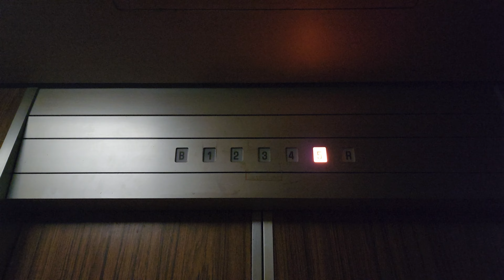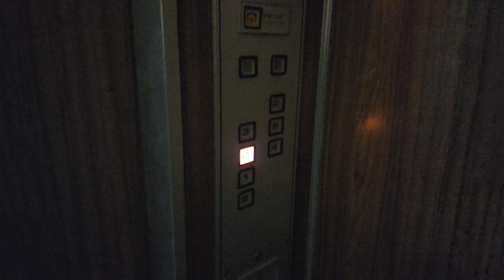【暗い籠に響くブザー】最上階で急停止→閉じ込め… 怖いエレベーター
まだまだ多く残っている日立ビルエース。
メンテナンスをされていない可能性が高く、最上階に着いた途端急停止。
その後ブザーが鳴り響き、5階まで降下しました。

恐らく着床センサーかセレクターが正常に動作せず、位置を見失ったまま上昇を続けてしまった可能性が高いです。
60Hz地区特有の高音ブザーは聞きごたえありますが…汗
(※撮影・匿名での掲載許可了承済み。最上階も含め一般に入れる場所です。)

※概要
【製　造】日立
【機種名】ビルエースアストロ
【停止階】B1~5/(R)
【備　考】-